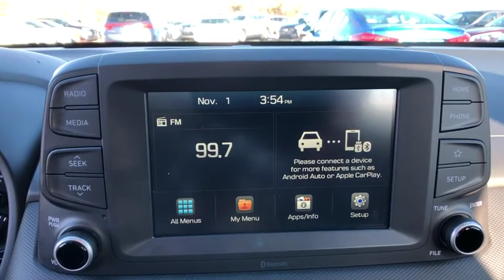2019 Hyundai Kona Danbury, Newtown, Ridgefield, Brookfiels, New Fairfield, CT H12993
Used 2019 Hyundai Kona available in Danbury, Connecticut at Danbury Automotive. Servicing the Newtown, Ridgefield, Brookfiels, New Fairfield, CT area.

Danbury Automotive
100-102 Federal Road